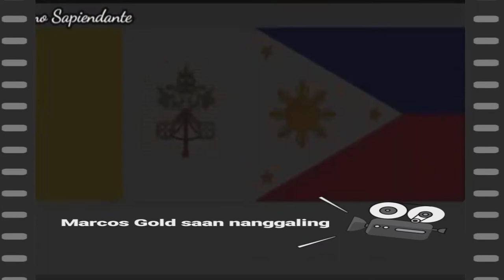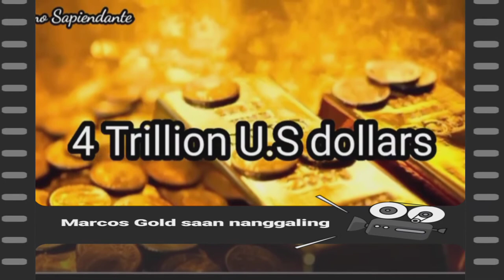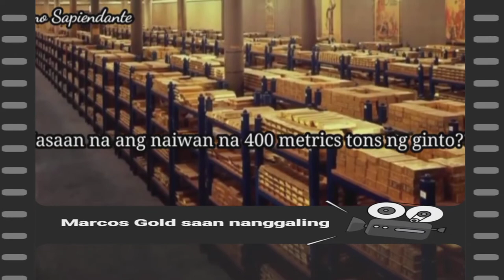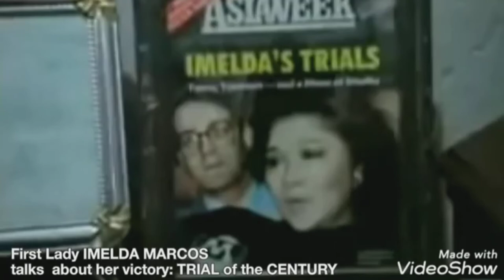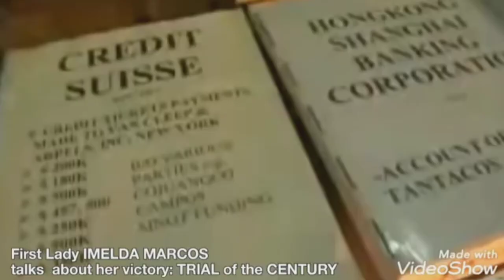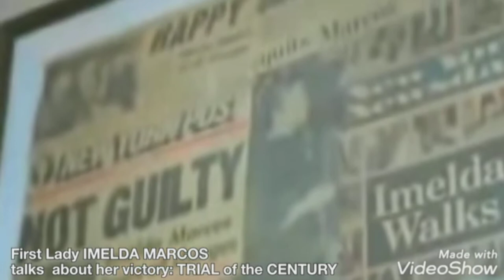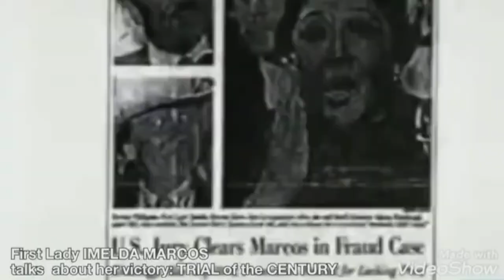SAAN GALING Ang MARCOS GOLD?May patunay ba?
Sa video na ito ay malalaman natin kung saan galing Ang tinatawag na "Marcos Gold" .At kung bakit Siya nagkaroon nito.Bakit maraming ginto Ang Bansa natin